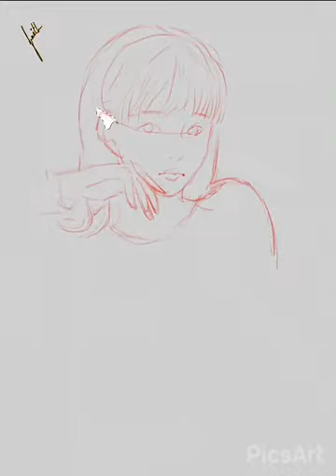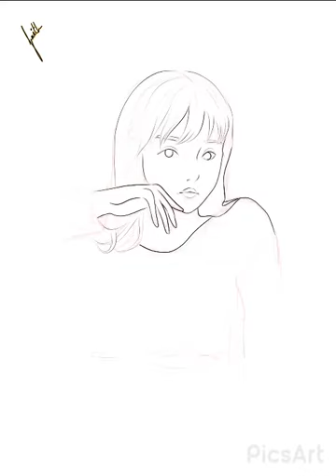A girl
Digital drawing, Drawing